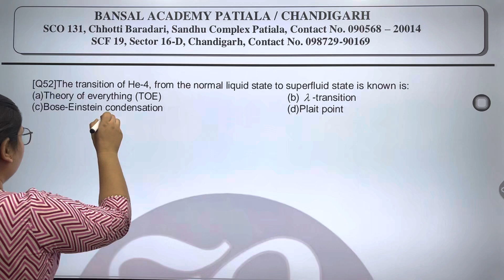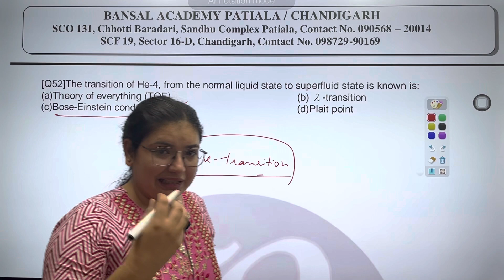Part 7 hp pgt physics 2016 paper | BANSAL ACADEMY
Start Your HP PGT Commission Exam Preparation With Bansal Academy.

Subjects⤵️
1️⃣ Physics
2️⃣ Chemistry
3️⃣ Maths
4️⃣ Biology

Course Includes:-
✅ Syllabus Completion in just 3 months
✅ Revision Batch Till Exam
✅ Live Lectures
✅ Recorded Lectures
✅ Notes + Assignments
✅ Test Series